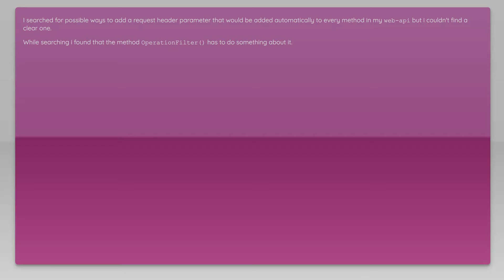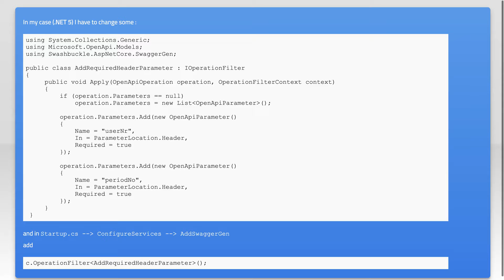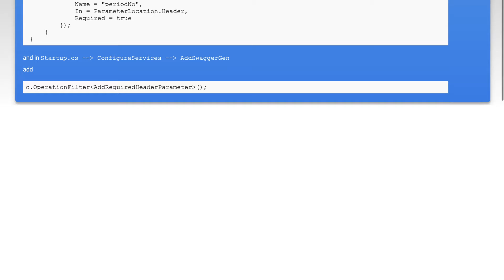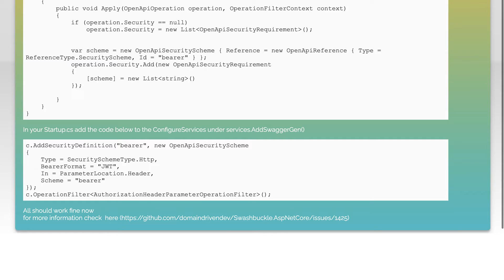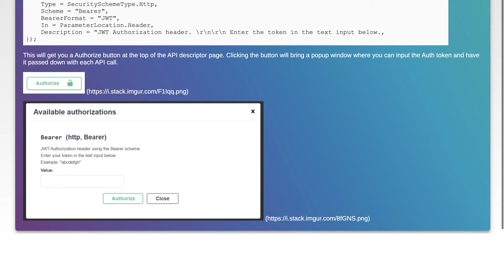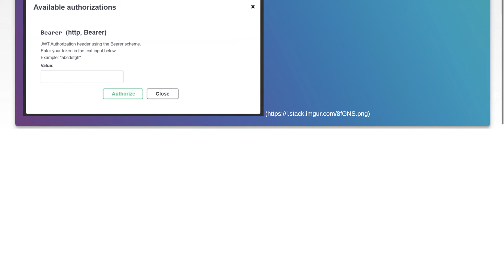Web Api How to add a Header parameter for all API in Swagger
c#: Web Api How to add a Header parameter for all API in Swagger

Just wanted to thank those users featured in this video:
Rahatur (No Longer Available

Related to: c#, asp.net-web-api, swagger, swagger-ui